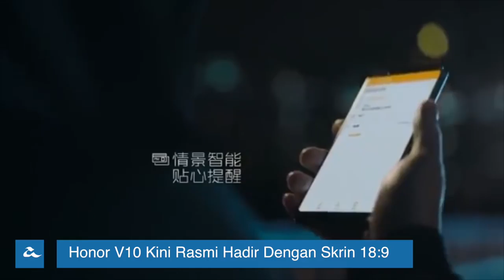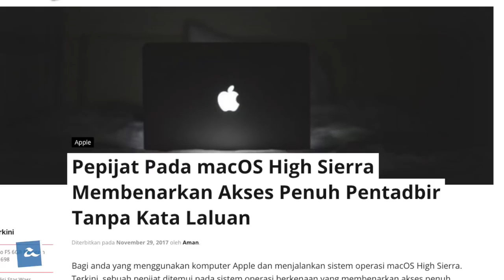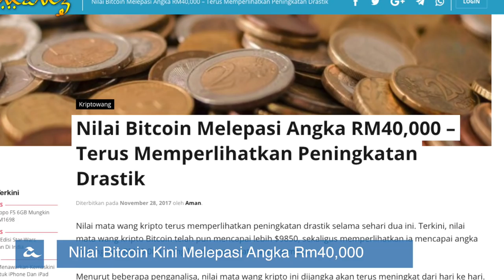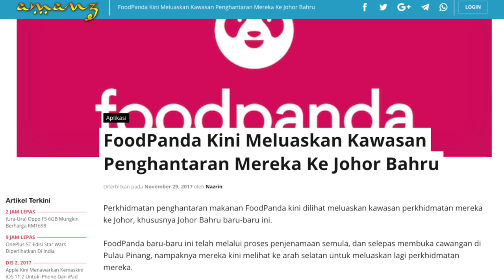Mingguan Amanz - Honor V10, Google Datally, Lazada Kereta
Minggu ini memperlihatkan Honor melancarkan telefon pintar berkuasa tinggi mereka untuk 2017, iaitu Honor V10. Selain Honor, pihak Oppo telah memperkenalkan Oppo A79 di China, sementara mengumumkan Oppo F5 Youth untuk pasaran tempatan.

Salah satu isu hangat yang turut diperkatakan adalah masalah pepijat pada macOS yang memberikan akses terus kepada tetapan pentadbir tanpa kata laluan. Lazada turut tidak ketinggalan dan telah memperlihatkan penawaran kereta melalui laman e-dagang.

Dalam arena aplikasi, Waze telah mengumumkan sokongan laluan yang dioptimasikan untuk motosikal. Google pula telah memperkenalkan aplikasi penjimatan data yang dinamakan Datally.

Dan akhir sekali, kerajaan Arab Saudi mengharamkan pengambilan selfie di Masjadil Haram dan Al-Nabawi.